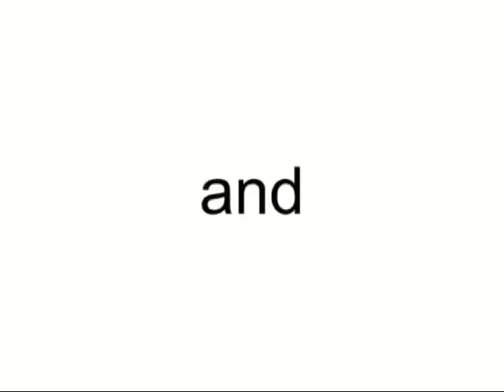US Airways Boeing 757-2B7(w)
N936UW (cn 27244/607) Star Alliance colors